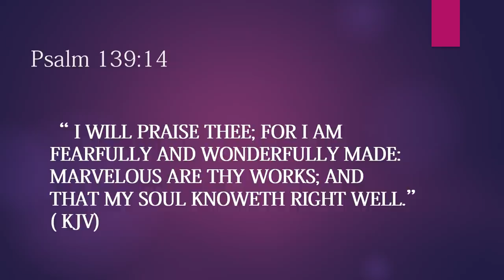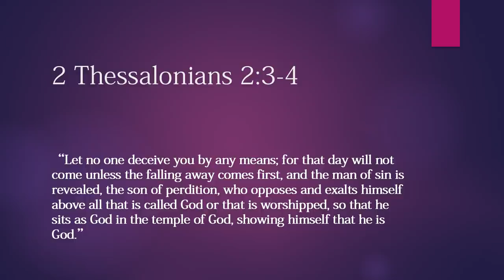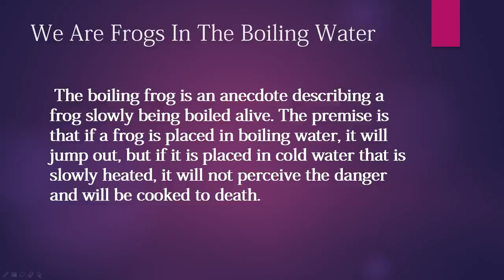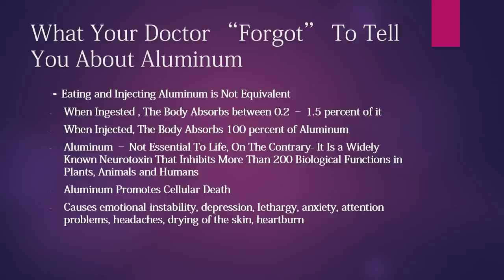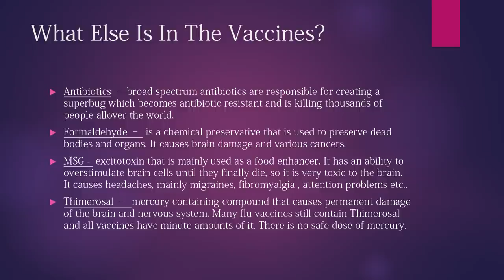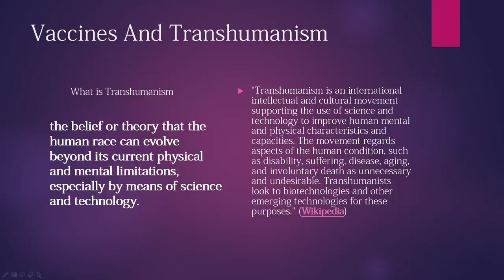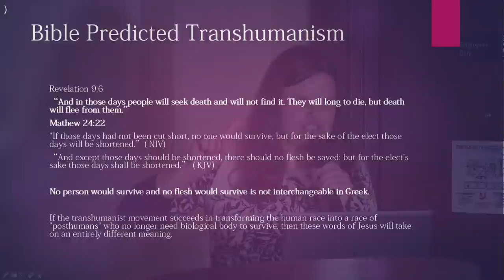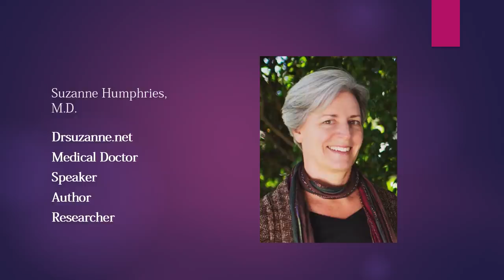Transhumanism and Your Faith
Trans-humanism is the way of the future but is this what we really need? Jana Bennun tackles this issue in the Atlanta conference.